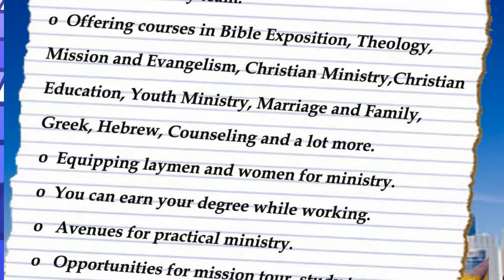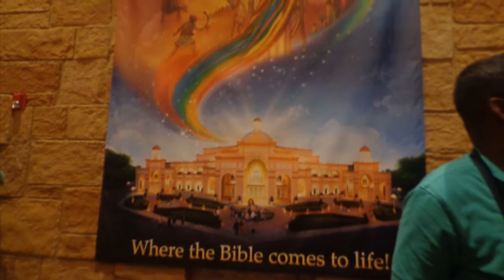Jameson School of Theology-Canada